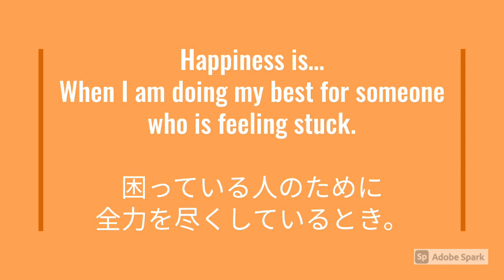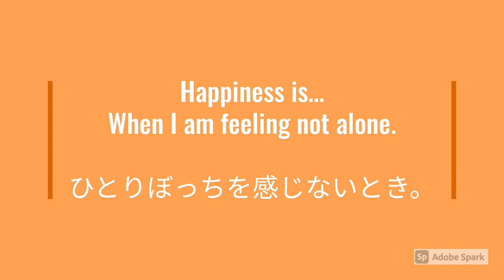“Happiness is…” 『私が幸せを感じるときは…』ENGLISH/日本語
ここ最近暗いストーリーが多かったので、今回も明るいものを（頑張って😂）作りました。私のストーリーは基本的に暗いものが多いんです。それは私が書くときは寂しい時とか悲しい時が多いからです。だからここにアップしていないめちゃくちゃ暗い内容のストーリーもあるんです実は…。Anyway,今回のストーリーは私が幸せを感じるときはどんな時かを書いたものです。他にもいっぱいあるけれど意外と瞬時には思い付かないものなんです。皆さんの幸せを感じるときはどんなときですか？？